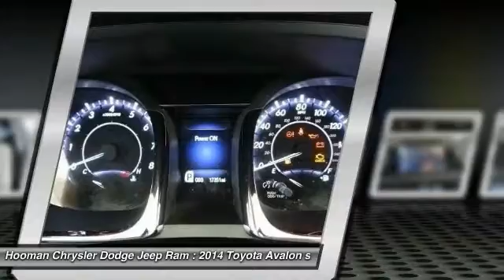2014 Toyota Avalon INGLEWOOD,LOS ANGELES,LONG BEACH,TORRANCE,SANTA MONICA PC0615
2014 Toyota Avalon 4dr Sdn XLE

HOOMAN CHRYSLER DODGE JEEP RAM PROUDLY SERVING INGLEWOOD, LOS ANGELES, LONG BEACH, TORRANCE, SANTA MONICA, AND SURROUNDING SOUTHERN CALIFORNIA LOCATIONS. THIS BLACK 2014 Toyota AVALON IS EQUIPPED WITH A 3.5L DOHC 24V V6 w/Dual VVT-i, AUTOMATIC TRANSMISSION, AND RECEIVES AN ESTIMATED 21 City/31 Hwy MPG. 2014 Toyota AVALON 4dr Sdn XLE Luxury Awaits in this 2014 Toyota Avalon XLE Sedan at Hooman Toyota of Long Beach! This Luxurious Black Beauty demands attention with its SLEEK Design, Dual chrome-tipped integrated exhaust, Turn Signal Indicator Mirrors and Silver-painted Alloy Wheels! Melt into the Multi-Stage Heated Front Bucket Seats with Leather Trim and Power Adjustability as your commute becomes a cool cruise! Power Windows, Power Door Locks, Remote Keyless Entry, Backup Camera, IntelliTouch controls for climate control and audio system, Wood-grain style interior trim with Smoked Chrome interior accents and door handles PLUS Telescoping Steering Wheel with Mounted A/C and Mounted Audio Controls grace this Avalon XLE! Listen to your favorite music through the Audio System which is complete with 6.1 inch Primary LCD, AM/FM Radio, CD Player, USB Port, Auxiliary Input Jack and 8 Speakers! When you buy this Gorgeous Avalon from Hooman Toyota Scion of Long Beach you will receive FREE LIFETIME VIP Benefits: FREE LIFETIME OIL CHANGES, FREE CAR WASHES when Serviced with our Award Winning Service Department, FREE FLAT TIRE REPAIRS and FREE LOANER VEHICLE!!! Special Internet Pricing and LOW- Mileage (ONLY 17,199 Miles) make this Toyota Avalon XLE a Must See! Come See What the BUZZ is All About at HOOMAN TOYOTA of LONG BEACH Stock #: PC0615 | VIN: 4T1BK1EB6EU133943 | 2014 Toyota Avalon 4dr Sdn XLE POWER WINDOWS ALLOY WHEELS AIR CONDITIONING Hooman Chrysler Dodge Jeep Ram